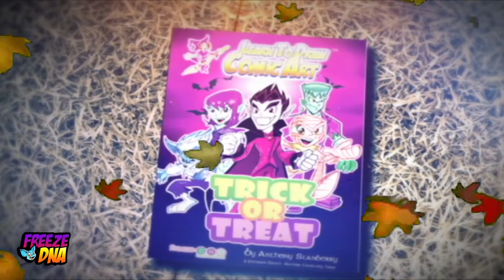Trick or Treat Book | Trailer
If you are wanting to learn how to draw cool Halloween characters such as Vampires, Werewolves, Monsters and many more -  look no further! Check out our commercial for our Trick or Treat book trailer. Learn about the cool and spooky characters that you can draw in 4 easy steps!

If you want to buy the Trick or Treat book - visit our online bookstore - where you can find Trick or Treat, Halloween Night, Blac Ice and many of the latest Freeze Kids Comic Books series.